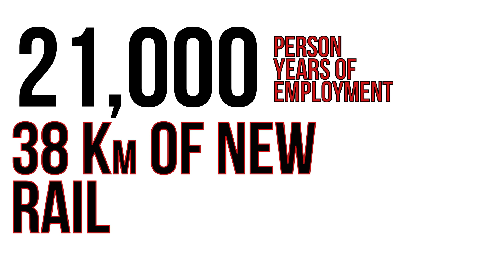LRT TO ORLÉANS CHUGGING ALONG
Today, I was very pleased to join Mayor Jim Watson in announcing the City of Ottawa’s plans to move forward with Stage 2 of our Light Rail Transit project, which will connect Ottawa; East, West and South together.

LRT will connect Orléans directly to Ottawa’s entertainment districts; to the world-class restaurants and bars in the Byward Market.  To the amazing displays and performances at Arts Court and the National Arts Centre.  To our Ottawa Champions baseball team and we all hope to our beloved Ottawa Senators at Lebreton Flats.